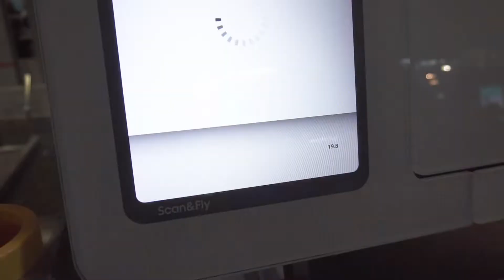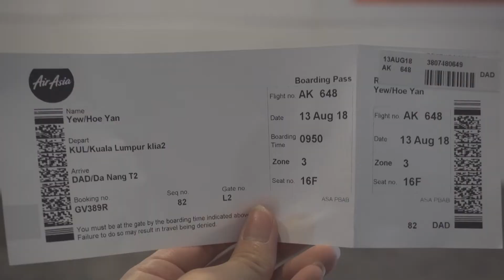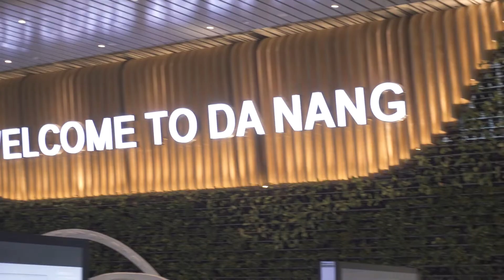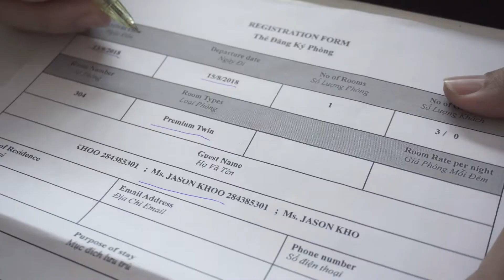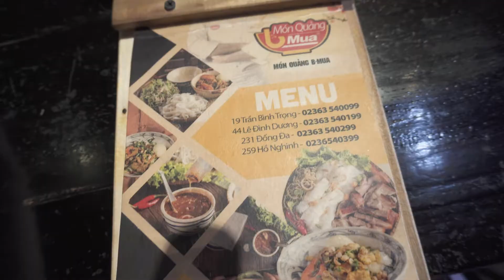Day 1 in Danang | Boyfriend's drone kept by custom at the Airport!?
Hello💖

I always wanted to document my memories and now I have the opportunity to share it with all of you who have or never been to Vietnam. I really loved exploring Danang’s culture, food and people! It was so fun learning about such an amazing country with my fav travel buddies.

I’m just a beginner so please excuse the shaky hand and enjoy my video!

🌸 BGM
Song: Chris Lehman - Flash (CY Music)